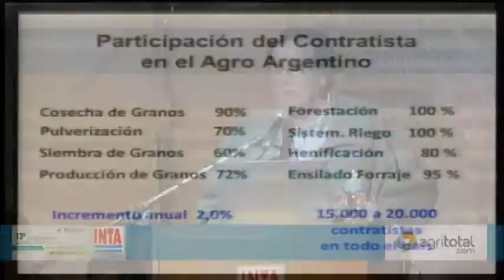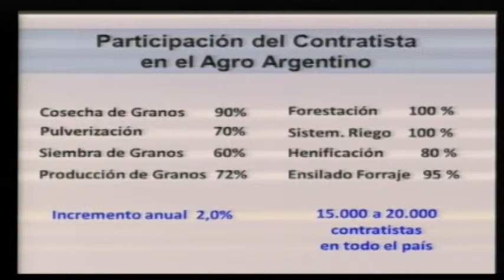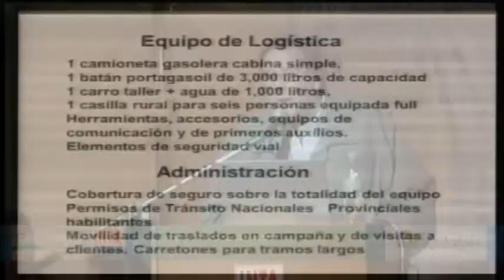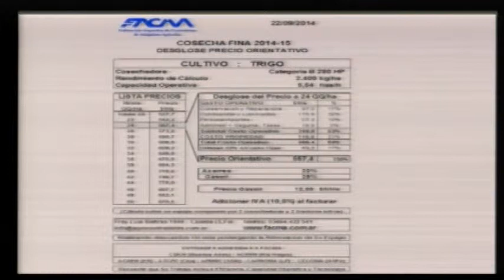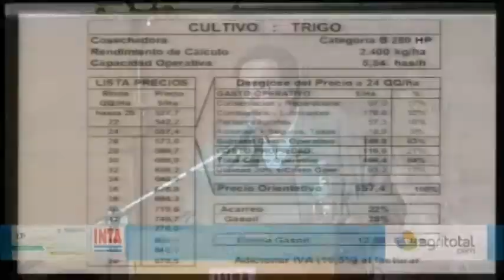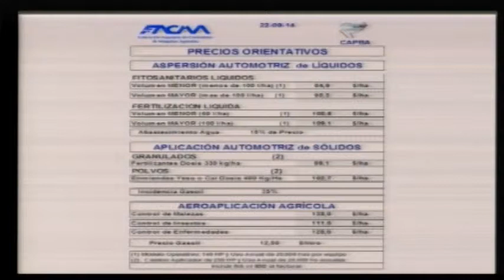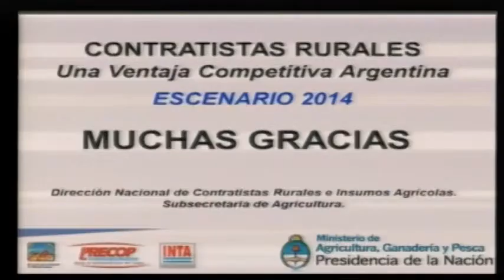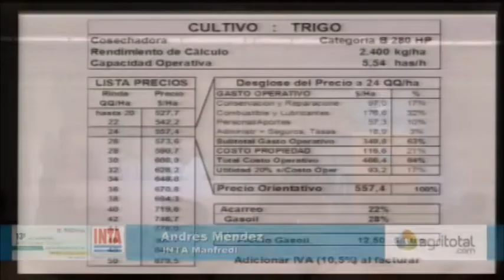Presentacion FACMA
Descripción